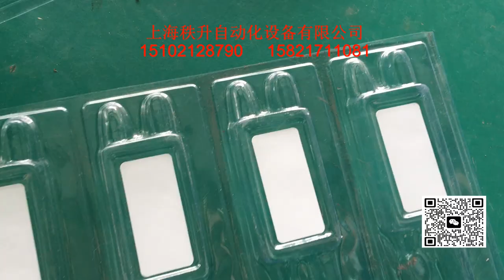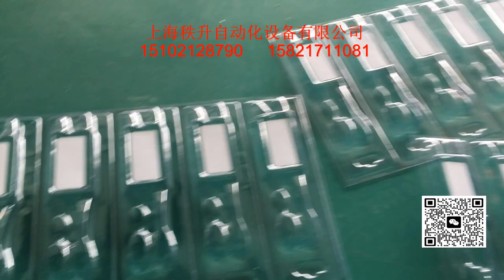manufacturer of packaging machinery labeling machine video packing machine price